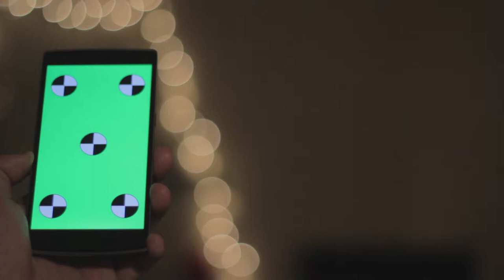Android Phone with Green Screen Chroma Key